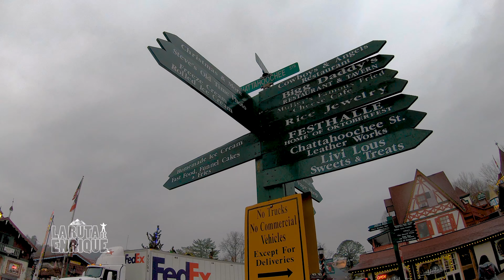🇺🇸 Una ciudad de Cuento de Hadas 🧚‍♂️en USA 🇺🇸 | Estados Unidos # 9 | La Ruta de Enrique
Hola Rutero(a) te invito a SUSCRIBIRTE a mi canal y activar la 🔔 para estar al tanto de cada video nuevo, si te gustó el video presiona Me Gusta y recuerda dejar una bandera del país que me escribes, un abrazo 🤗

Un Producto de Kikevisión Travel Group ✈️🎬🌎